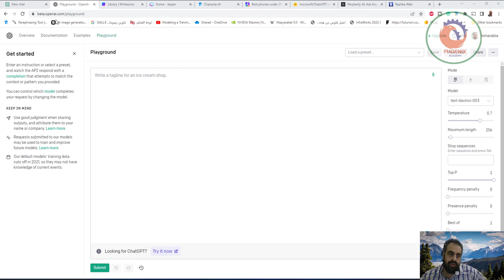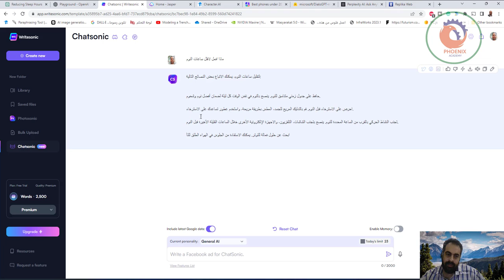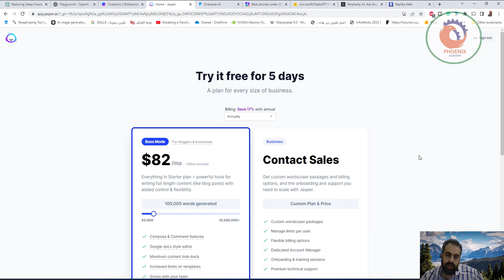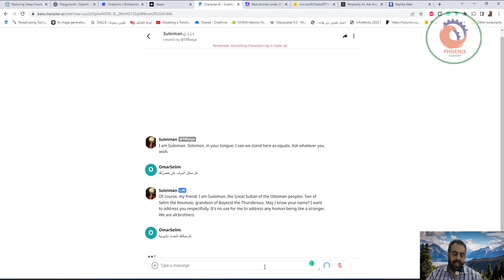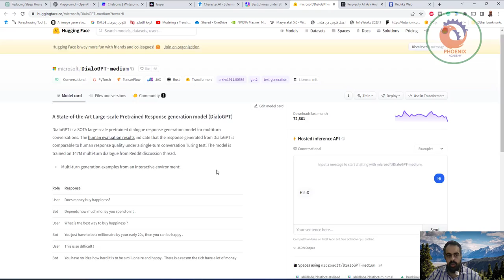افضل بدائل ل chatgpt مفتوحة و غير ممنوعة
❤️ روابط التواصل
✅ انستجرام